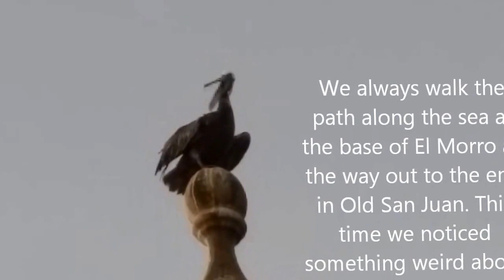Old San Juan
One of our favorite places to visit is a US Territory, easy to get to, English is spoken, History is Rich, Architecture is plentiful, Weather is Hot & Sunny, There is a bar on almost every corner! Check it out our recent arrival at Old San Juan Puerto Rico - by water this time!  Pretty impressive way to arrive - the only way that is better is to arrive at Night by Sea!  After a while we got tired of filming the dancers and decided to join them...  Rob says "we don't know that dance" to which I reply "We will in a minute!"